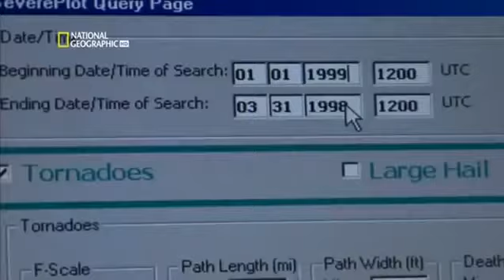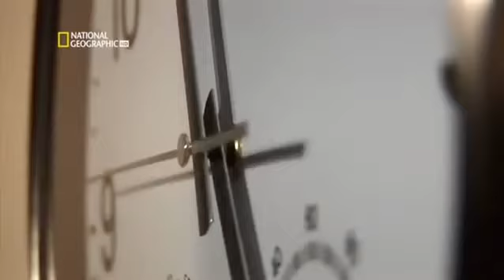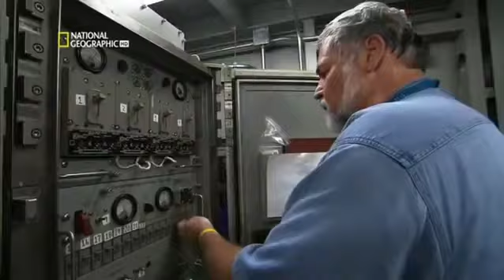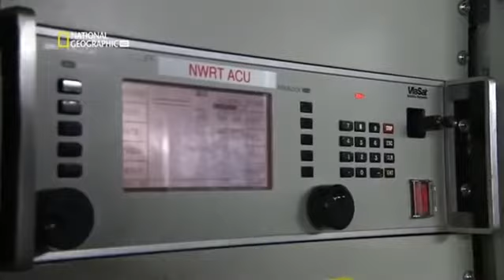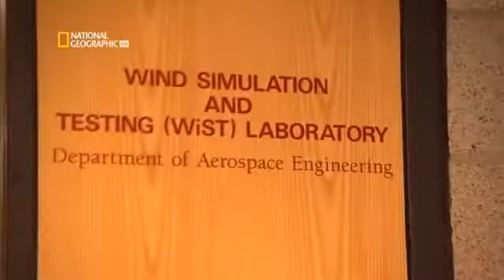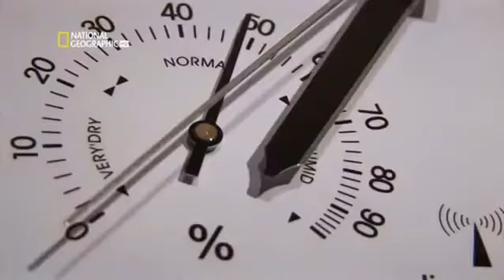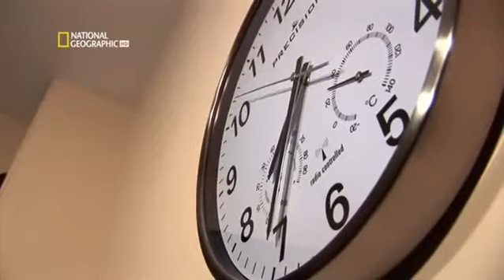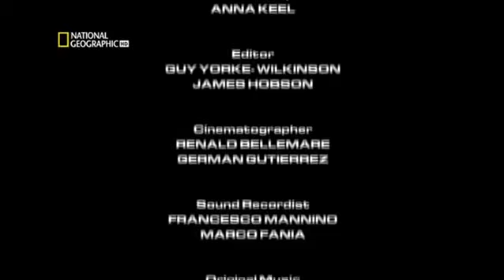Los tornados documental español